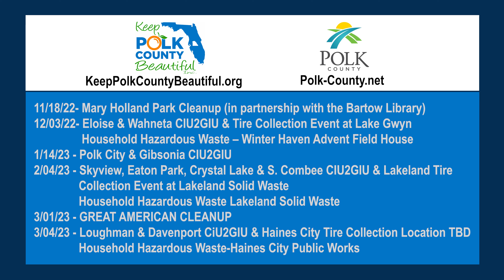Keep Polk County Beautiful: Tire Collection - Community Opportunities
Keep Polk County Beautiful's Tire Collection  event is massive this year check out some highlights. Learn more about volunteer opportunities for upcoming events.